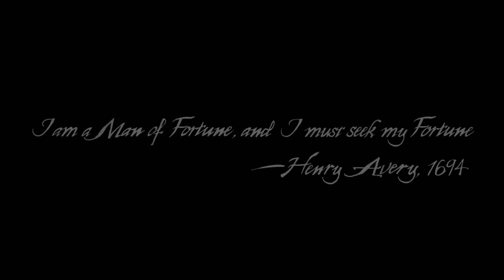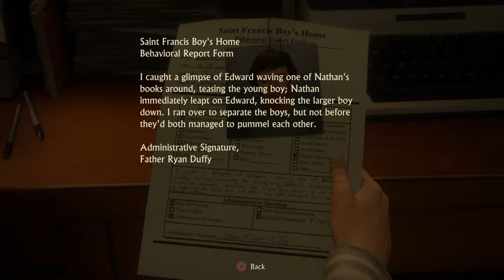Uncharted™ 4: A Thief’s End|Nathan|Drake|Part 1